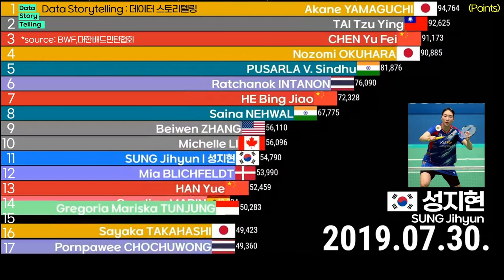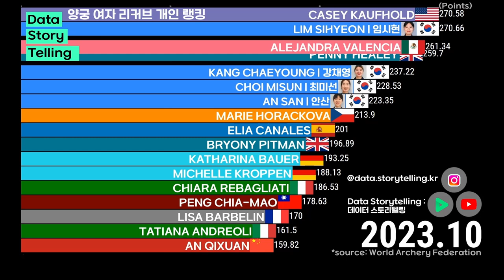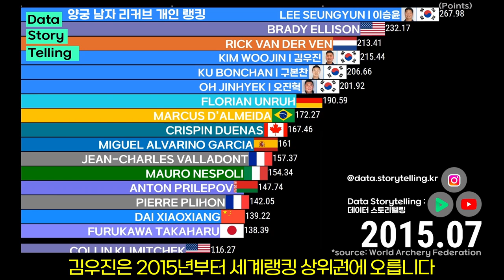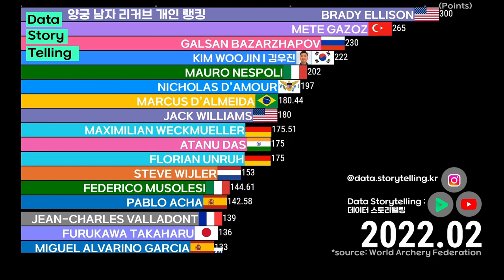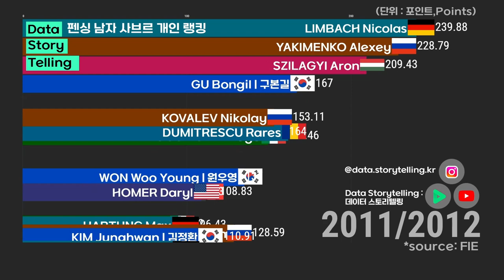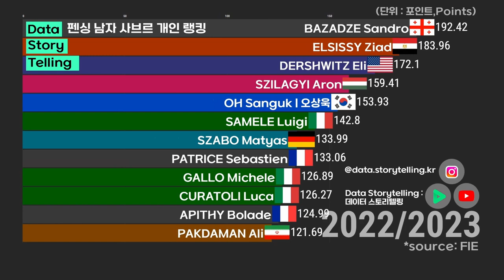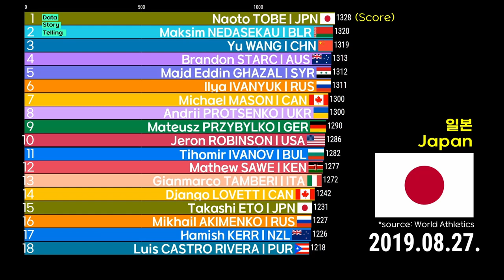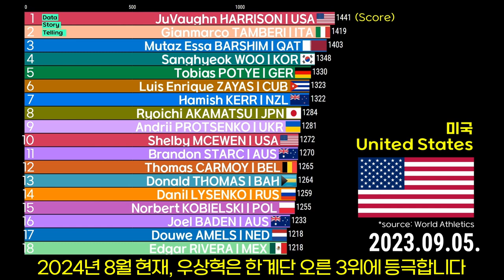0888 🏸🎯🤺🏓🏃‍2024올림픽 메달종목별 세계랭킹(2008-2024) | 배드민턴,양궁,펜싱,탁구,높이뛰기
00:00 🏸배드민턴(여자 단식) Badminton Women's Singles
02:00 🎯양궁 리커브(여자 개인) Archery Women's Recurve Individual
03:31 🎯양궁 리커브(남자 개인) Archery Men's Recurve Individual
06:40 🤺펜싱 사브르(남자 개인) Fencing Men's Sabre Individual
09:14 🏓탁구(여자 단식) Table Tennis Women’s Singles
10:28 🏃높이뛰기(남자)  Men's High Jump

*source: BWF,World Archery Federation, FIE, ITTF, World Athletics
*units : Points or Score

팀코리아의 지속 가능한 선전을 응원합니다!

*출처: BWF,대한배드민턴협회,World Archery Federation(세계양궁연맹),FIE,ITTF 외 종합
*대상: 2024 올림픽 대한민국 메달종목 중 세계랭킹을 보유한 주요 종목 (일부 종목은 제외 또는 포함되었을 수 있습니다)
*단위: 포인트 또는 스코어
*작성 : 2023년 07월 ~ 2024년 8월
*배드민턴 여자단식은 2023년 8월 2일에 제작한 콘텐츠 입니다.
*양궁 리커브 여자개인은 2024년 7월 29일에 제작한 콘텐츠 입니다.
*양궁 리커브 여자개인은 2024년 7월 30일에 제작한 콘텐츠 입니다.
*펜싱 사브르 남자개인은 2024년 7월 28일에 제작한 콘텐츠 입니다.
*탁구 여자단식은 2024년 2월 26일에 제작한 콘텐츠 입니다.
*높이뛰기 남자는 2023년 9월 8일에 제작한 콘텐츠 입니다.
*본 콘텐츠는 2024년 8월 9일 종합 제작한 콘텐츠 입니다.